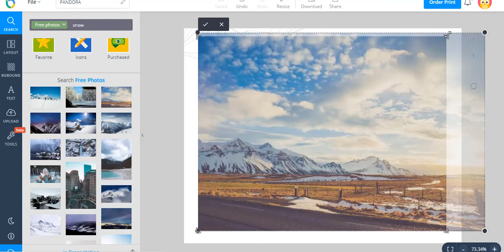DesignBold - Online Graphic Design Tool | How to crop your images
In this video, we will show you how to crop an image easily with DesignBold
You can use our Crop Tool:
Step 1: Select an image
Step 2: Click on Crop button on the toolbar or you can double click your image

Or you can utilize our Grids
Step 1: Select a Grid that suits your need
Step 2: Drag and drop images into your grid
Step 3: Double click your image to  move it around.